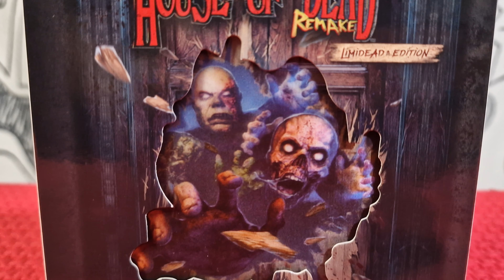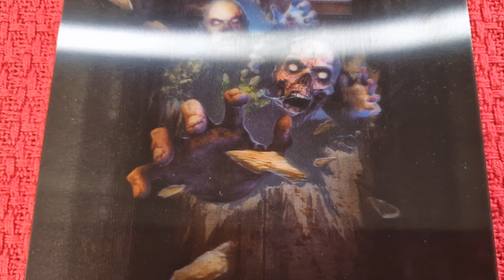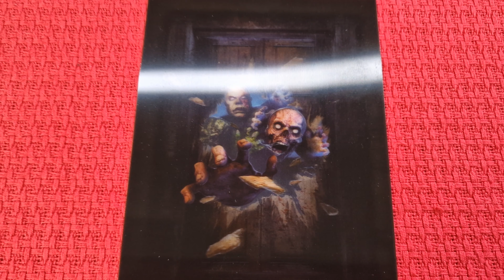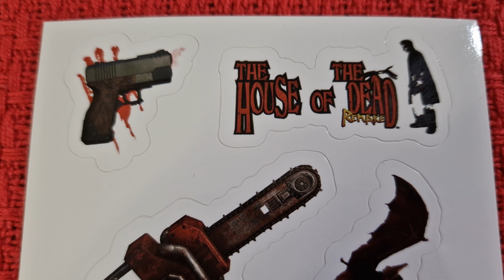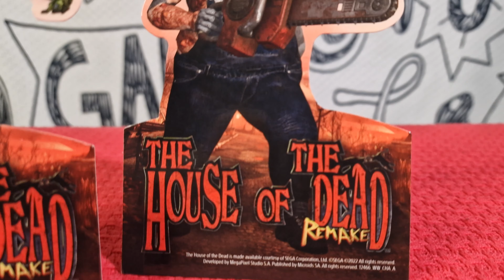[Unboxing] House of the Dead Limidead Edition [PS5][PT-BR]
Unboxing da edição do morto limitada de a casa dos mortos.

Cenas do jogo gravadas por mim e retiradas do trailer da Forever Entertainment: